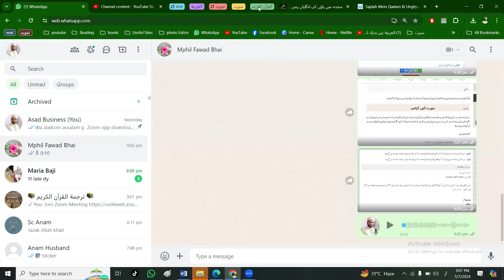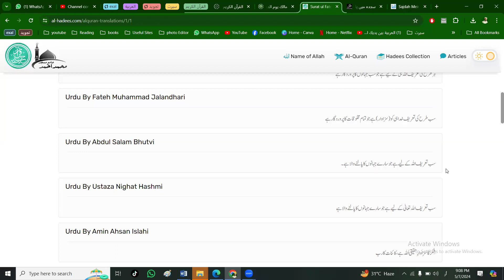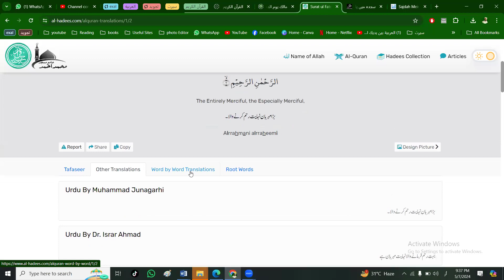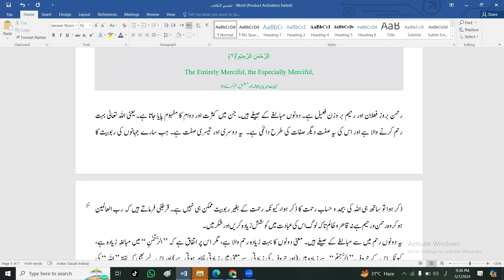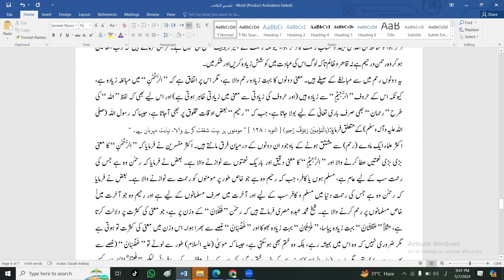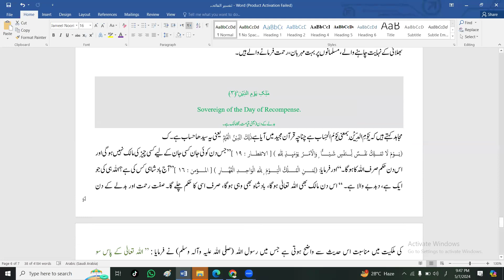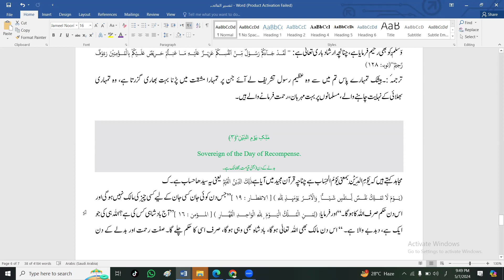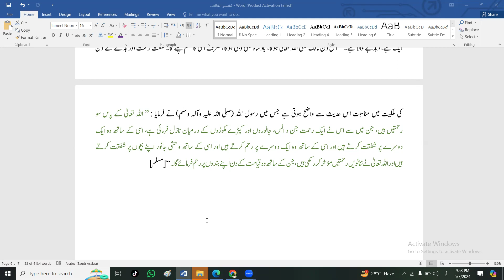تفسیر الحمد للہ رب العالمین الرحمن الرحیم مالک یوم الدین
قرآں مجید کی تفسیر دس سے زیادہ تفاسیر کی روشنی میں
آن لائن کلاسز
اسد اللہ جان الازھری ، فاضل جامعہ منہاج القرآن و جامعہ الازھر مصر۔ لیکچرار نمل پاکستان